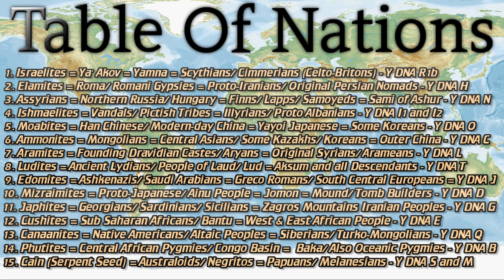The Biblical Table Of Nations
Just a basic run-down of the official table of nations chart... by Y-DNA Haplogroup.

NOAH'S SON SHEM AND HIS CHILDREN
1. Elam = Y-Hg H: Syrian/ Fertile Crescent (Roma Gypsies, Mesopotamia, Central Europeans)
2. Aram = Y-Hg L: Anatolian/ Indus Valley natives (Dravidian Indians, broadly Southeast Asia)
3. Ishmael = Y-Hg I: Pictish/ Iberian Central-Europeans (Vandals, Illyrians, Sardinians, Iberians)
4. Ashur = Y-Hg N: Baltic/ Uralo-Finnish (North Russia, Proto-Hungarian, Northeast European)
5. Moab = Y-Hg O: Han-Chinese/ Yayoi-Japanese (Tribes of Indonesia, Philippines, Northeast Asia)
6. Ammon = Y-Hg C: Mongolians/ Central Asians (Mongols, Khans, some Chinese & Koreans)
7. Esau = Y-Hg J: Arabs/ Greco Anatolian (Roman empire, Turks, Mesopotamia, Ashkenazis)
8. Ludites = Y-Hg T: Middle Eastern/ East African (Native Ionians, Ancient Lydians, Aksumites)
9. Jacob = Y-Hg R1b: Western European/ Anatolian (Celtic Britons, Yamna, Proto Germanics)

NOAH'S SON HAM AND HIS CHILDREN
10. Phutites = Y-Hg B: Central Africans/ Pygmies (Congoloids, Cameroon, Guinea)
11. Mizraim = Y-Hg D: Proto-Japanese/ Jomon (Ainu people, Andamese Islanders, some Polys)
12. Cush = Y-Hg E1b: Sub Saharan African (West Africa, South Africa, Southern Europe, Sudanese)
13. Canaan = Y-Hg Q: Proto-Amerindians/ Altaic Siberians (Turko-Mongolian, Asiatic Turkmen)

NOAH'S SON JAPHETH AND HIS CHILDREN
14. Japheth = Y-Hg G: Proto-Caucasian/ Greco Anatolian (Georgian, Zagros Mountains, Kalash)

THE DIRECT SEEDLINE OF CAIN/ FALLEN ANGELS
15. Cain = Y-Hg S and M: Australo-Melanese/ Southeast Asians (PNG, Fijians, Aborigines, Aeta)